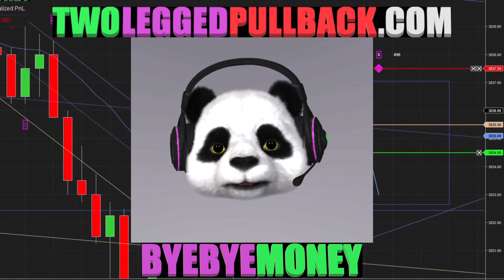Q&A SPECIAL LIVE TRADING $500 a Day SCALPING Only 1 Price Action Setup | Two Legged Pullback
Two Legged Pullback Day Trading Live with the best Price Action Scalping Strategy Trading Setup.
- Official site of the Two Legged Pullback Indicator

Time Index
0:00 Start
0:20 Introduction
2:37 Do you trade full time?
4:07 Will you ever do trading full time?
6:25 What platform and broker do you use?
8:23 Where did you learn how to trade?
14:19 What would you tell yourself when you first began trading.
26:04 Where can I get more information about the Two Legged Pullback Indicator

 Hypothetical performance results have many inherent limitations, some of which are described below. No representation is being made that any account will or is likely to achieve profits or losses similar to those shown; in fact, there are frequently sharp differences between hypothetical performance results and the actual results subsequently achieved by any particular trading program. One of the limitations of hypothetical performance results is that they are generally prepared with the benefit of hindsight. In addition, hypothetical trading does not involve financial risk, and no hypothetical trading record can completely account for the impact of financial risk of actual trading. for example, the ability to withstand losses or to adhere to a particular trading program in spite of trading losses are material points which can also adversely affect actual trading results. There are numerous other factors related to the markets  Last updated June 13, 2019 in general or to the implementation of any specific trading program which cannot be fully accounted for in the preparation of hypothetical performance results and all which can adversely affect trading results.